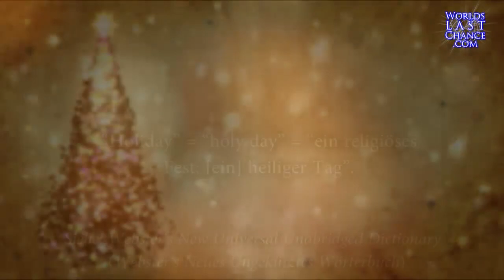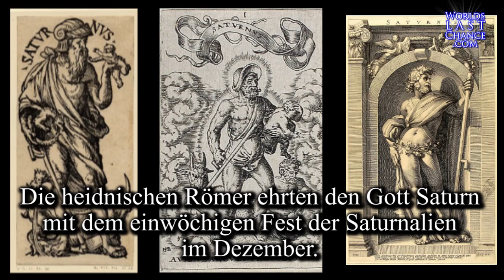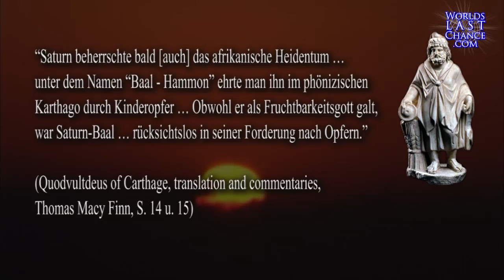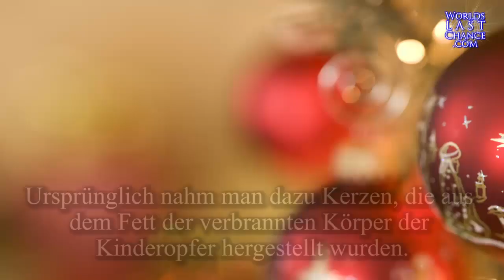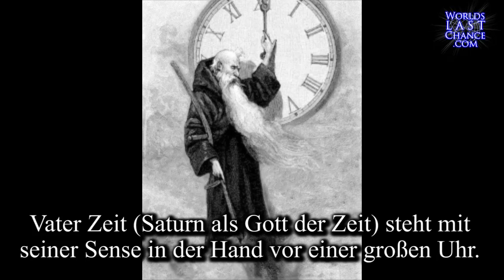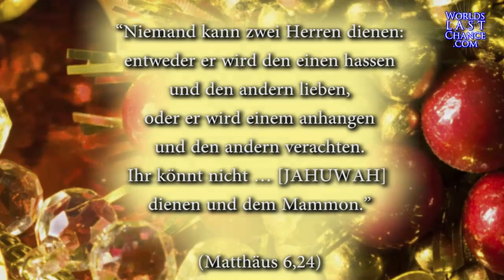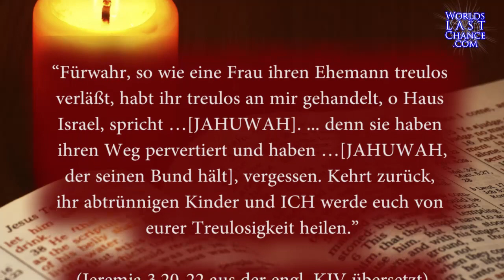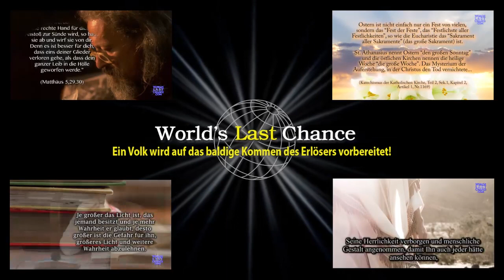23 WEIHNACHTEN 1. Teil - WEIHNACHTSMANN, WEIHNACHTSBAUM - CHRISTMAS URSPRUNG! (ORIGIN) christlich?..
𝐕𝐈𝐃𝐄𝐎-𝐑𝐄𝐈𝐇𝐄 𝐈𝐍 𝟑 𝐓𝐄𝐈𝐋𝐄𝐍 𝐕𝐈𝐃𝐄𝐎 𝐒𝐄𝐑𝐈𝐄𝐒 𝐈𝐍 𝟑 𝐏𝐀𝐑𝐓𝐒 - Beachte bitte die Infos im Video Nr. 02

🟥 ENGLISH BELOW ⏬  Über Weihnachten und Silvester gibt es noch eine Vielzahl mehr zu berichten!                             Ich möchte meinen, dass ich so gut wie alle diese Berichte kenne.
Da Christus Jesus mein Haupt und König ist, ich ihm so viel zu verdanken habe  - möchte ich ihn auch nicht enttäuschen. Deshalb begehe ich keine Festlichkeiten, die den Sohn Gottes in den Schmutz ziehen würde.

There is a lot more to report about Christmas and New Year's Eve!
I want to mean that I know almost all of these reports.
Since Christ Jesus is my head and King, I owe him so much - I don't want to disappoint him either. That is why I do not hold festivities that would drag the Son of God into the mud.

🔴 𝗩𝗜𝗗𝗘𝗢 𝟬𝟭. WEIHNACHTS (CHRISTMAS) - VIDEO --- christlich oder nicht (Christian or not)? ENGLISH/DEUTSCH

🔴 TITELBILD (COVER PHOTO) 01:
Foto: dpa
Wie reagieren Kinder, wenn sie vom Märchen der Mythen an Weihnachten erfahren?
How do children react when they hear about the fairy tale of myths at Christmas?

🔴🔴 TITELBILD (COVER PHOTO) 02:
GOTTES (JEHOVAS) ZEUGEN

🔴🔴🔴 TITELBILD (COVER PHOTO)  03:
dewezet.de